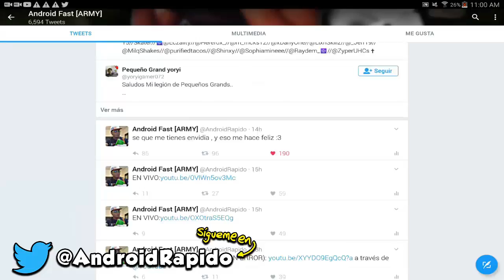MINECRAFT PE 1.0.0 OFICIAL - PRIMERAS IMPRESIONES !!! (MINECRAFT POCKET EDITIION 1.0 OFICIAL!